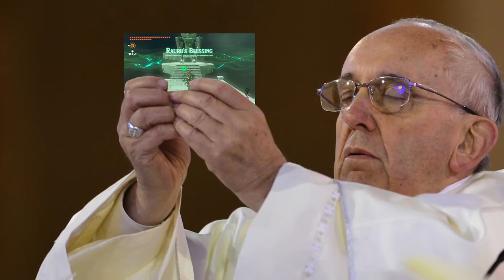THE PROPHETIC CHICKEN in Tears of the Kingdom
"Thou wilt face trials that will reveal much to you."
-the chicken

| links |
STREAMS: @MrAGameLIVE

The adventure isn't over in Tears of the Kingdom! Link has defeated Ganondorf but there are still plenty of discoveries and side quests to complete across Hyrule! Today we are following the lead of THE PROPHETIC CUCCO! Apparently it can tell our future!

VIDEO CHAPTERS:
0:00 The All-Clucking Cucco
6:07 Roblox Man fight
8:28 The Satori Mountain Crystal
10:03 Kopeeki Drifts Cave - Proving Grounds Shrine
13:11 Legend of the Soaring Spear
16:45 Lake Hylia Chasm